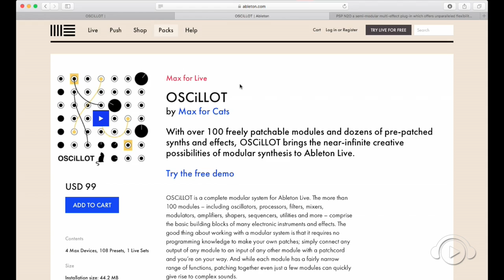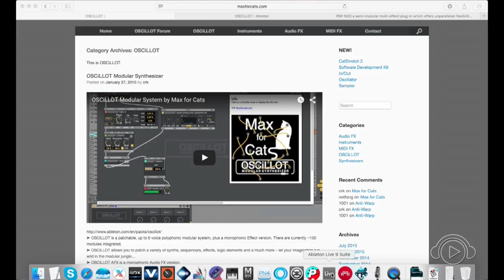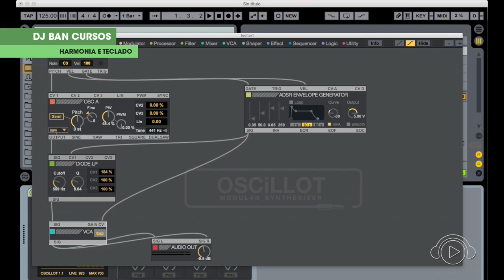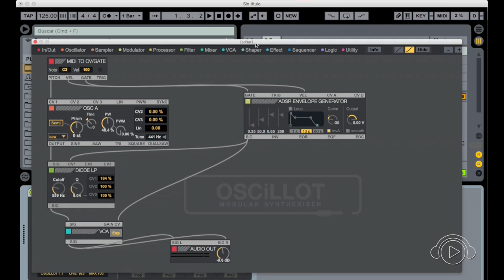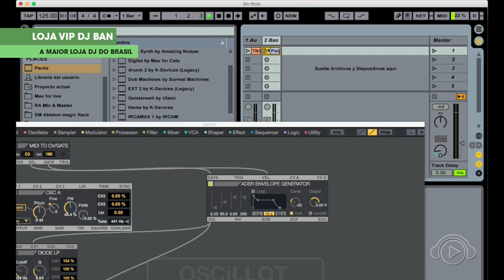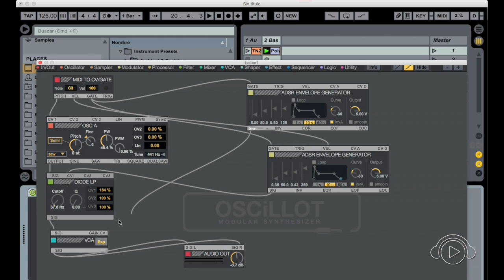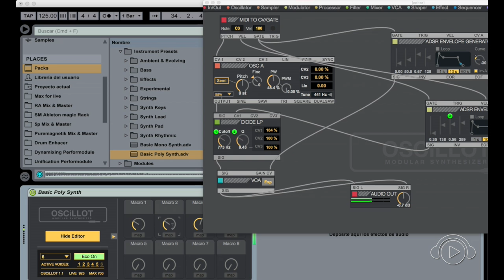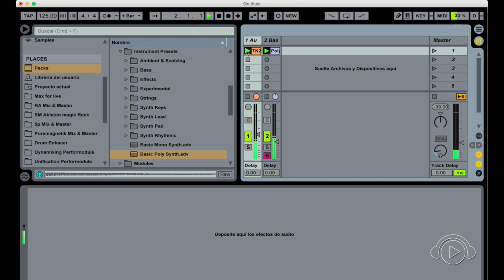Produção e Performance - Oscillot Max for Live @ Ban TV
Francisco Velázquez dá as dicas de Produção e Performance! Terças e quintas 19:30h capítulos inéditos e reprises durante a programação da Ban TV